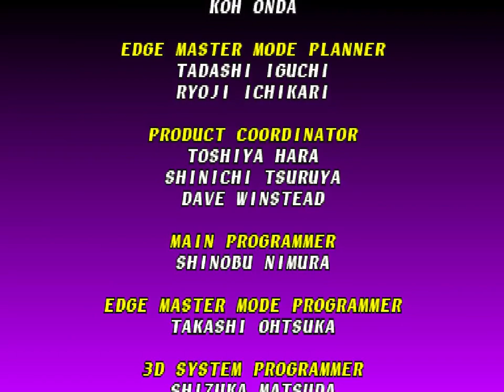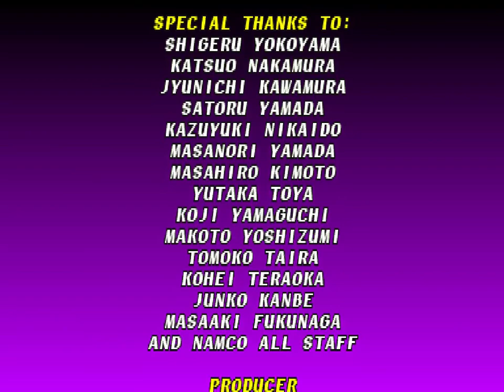Soul Blade - Playstation - Hwang Good End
Push attack button A

Manufacturer: Namco
Year: 1996
Genre: Beat 'em up (Vs.)
Max number of players: 2 (simultaneously)
No. of levels: 11
Difficulty: selectable
Start over once finished: no